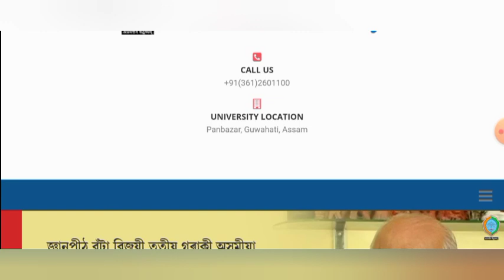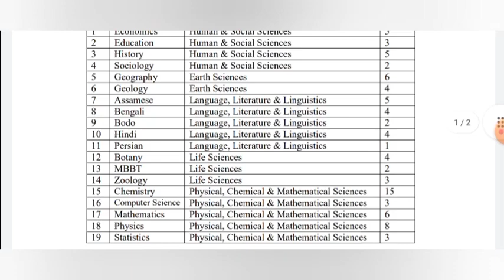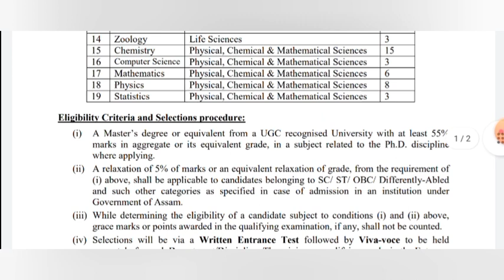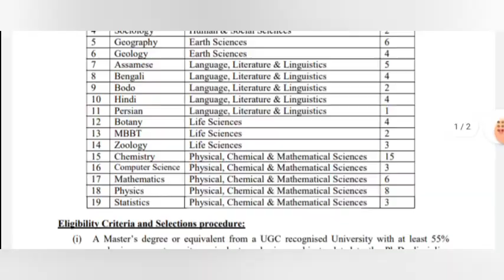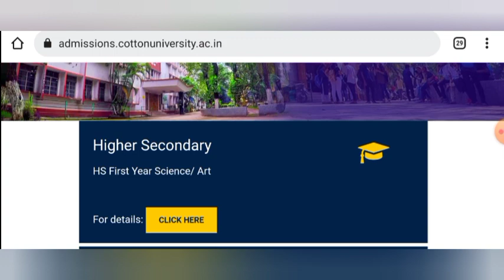PhD Admission 2022 || Cotton University || 85 Seats || Last Date - 06/02/2022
In this video, I'm gonna discuss about the latest phd admission notification of Cotton University.

Amazon Links
My Products